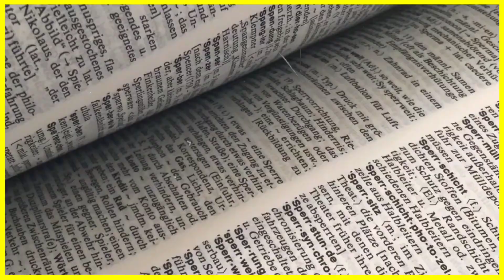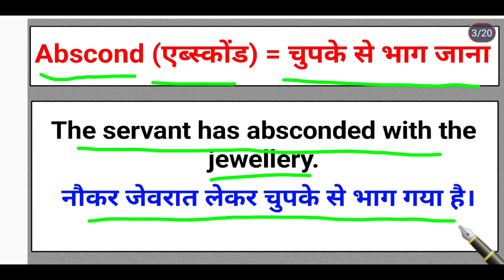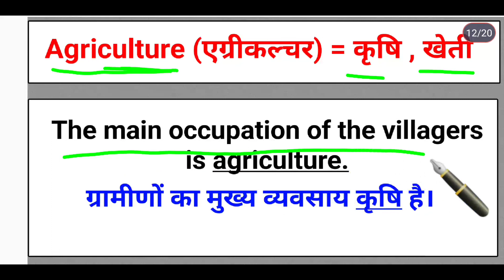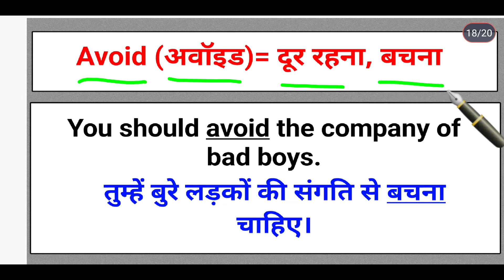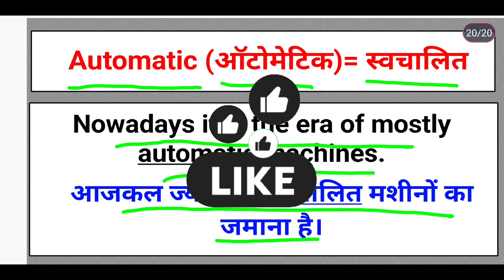"A" letter से Start होने वाले Vocabulary Words💥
Your queries...
english speaking practice
spoken english
learn english
 basic english speaking in hindi for beginners, learn english through hindi
english guru
english grammar
vocabulary
vocabulary lesson
vocabulary lesson 1
words starting with a
vocabulary starting with a
english vocabulary book, english vocabulary, vocabulary words english learn
Dear Vimal